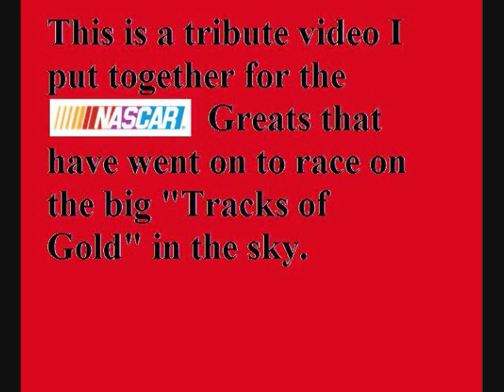nascartribute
Tribute to the NASCAR Greats that have went on to race on that big Track of Gold in the sky.